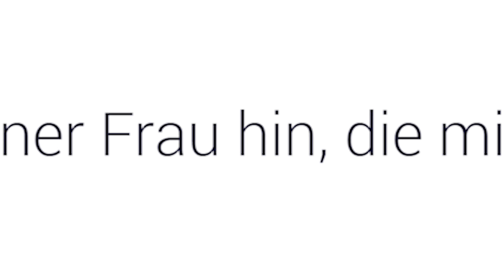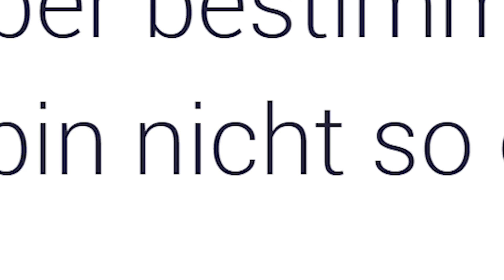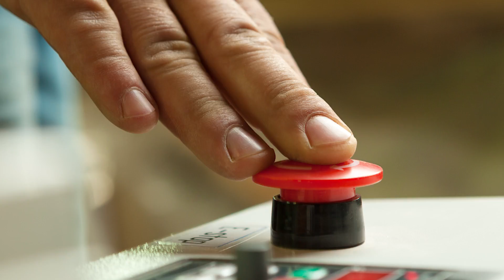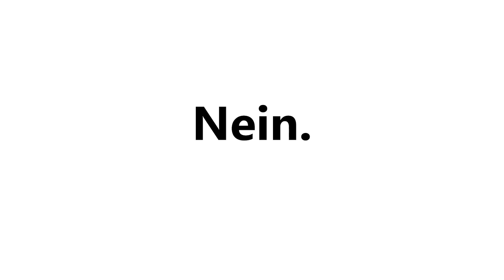PiCKUP Werbung..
Pickup Werbung. Nein. Kein Pick Up.

Mein Equipment :